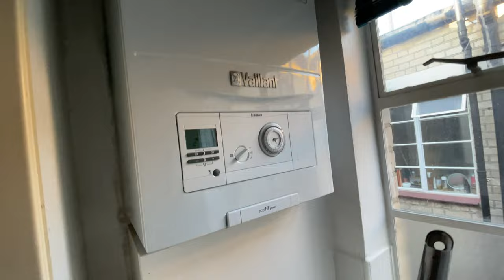3 double bed top floor flat in Greenway Close, London N4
3 double bed top floor flat in Greenway Close, London N4